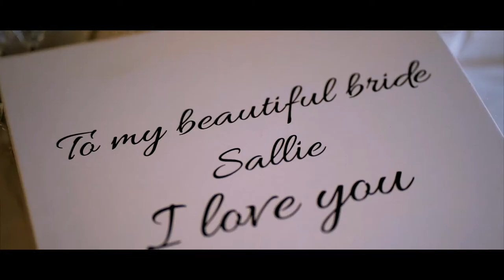Mr & Mrs Harrison - The Kings Croft, Pontefract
Hightlights from the wedding of Tom Bowden & Charlotte Roberts shot in Patrington. for all enquires.